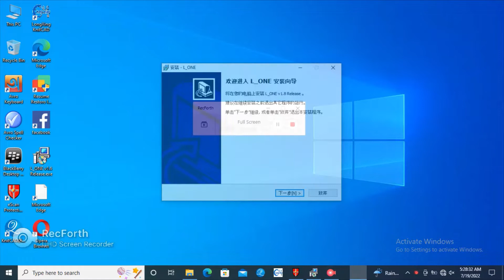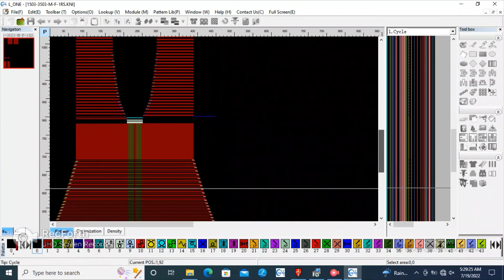How to install the Li-One software.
Something that I find interesting.